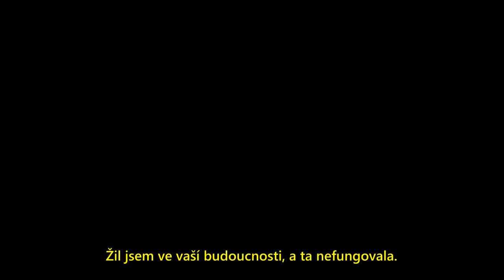E.U. = nový Sovětský svaz!!! Sovětský disident a politický vězeň Vladimir Bukovsky srovnává!!!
RUϟϟKO = SATANSKÉ IMPÉRIUM ZLA!!! POD VEDENÍM AGENTŮ KGB + GRU SE RUϟϟKU NEUBRÁNÍME! PROTO: 1.NAUČME SE ZA 5 MINUT PRACOVAT S KYVADLEM, 3 x viz + TOP manuál (Na Google: Свияш Александр: Как получать информацию из тонкого мира) A STÁTNÍ TAJEMSTVÍ KRIMINÁLNÍHO STÁTU KGB/GRU, viz PLUS PRO NÁS PŘESTANOU EXISTOVAT!!! ZE VŠECH JEJICH TAJNÝCH SLUŽEB, KTERÝMI NÁS DNES ZOTROČUJÍ, SE STANOU NAŠE SLUŽBY VEŘEJNÉ, KTERÉ NÁM BUDOU SLOUŽIT, KDYŽ PO VELICE SNADNÉM A RYCHLÉM PŘEKONÁNÍ NAŠÍ VLASTNÍ PSYCHOTRONICKÉ NEGRAMOTNOSTI SE STANEME RELATIVNĚ VŠEVĚDOUCÍMI A ZÍSKÁME TÍM NAD SVÝMI DNEŠNÍMI OTROKÁŘI V ŽOLDU SATANSKÝCH RUϟϟKÝCH KGB/GRU ROZHODUJÍCÍ INFORMAČNÍ PŘEVAHU!!! Důvody jsou zde kontra
█▬█ █ ▀█▀ PETR CIBULKA: BRAŇME EVROPU PROTI KGB/GRU! PUTIN=HITLER 1933-39, DOBŘE POUČENÝ Z JEHO CHYB!!! ZA VŠÍM ZLEM HLEDEJME 1.RUϟϟKO A JEHO AGENTY - DĚDIČNÉ VLASTIZRÁDCE A UŽITEČNÉ IDIOTY MARX – SATANSKÉ MOSKVY V ŽOLDU KGB/GRU - A JEN MÁLO KDY SE SPLETEME!!! 4 x viz:
3. Petr Cibulka: SPASÍ NÁS JEN ŠVÝCARSKÝ MODEL PŘÍMÉ DEMOKRACIE, AMERICKÁ ODVOLATELNOST POLITIKŮ PŘÍMO OBČANY A ŠVÝCARSKÝ ARMÁDNÍ SYSTÉM DOMOBRANY, KDY - NA ROZDÍL OD CELÉ EVROPY - OZBROJEN NENÍ STÁT PROTI SVÝM VLASTNÍM OBČANŮM, ALE SVOBODNÍ OBČANÉ NA OBRANU SVÝCH PRÁV!!! 3 x viz:
█▬█ █ ▀█▀ Petr Cibulka: OSVOBODÍ NÁS POUZE A JEDINĚ GENERÁLNÍ STÁVKA, ČASOVĚ NEOMEZENÁ A OBSAZENÍ PRAHY!!! NIC JINÉHO!!! 2 x viz:
6. PŘEKONÁNÍ VLÁDNOUCÍHO MARX-SATANISMU, KTERÝ CELOU ZÁPADNÍ CIVILIZACI NIČÍ A ODLIŠŤUJE, MUSÍ ZAČÍT POZNÁVÁNÍM MODERNÍ DUCHOVNÍ VĚDY RUDOLFA STEINERA, viz:
A PAK ZEJMÉNA "VODNÁŘSKÉHO EVANGELIA JEŽÍŠE KRISTA", JAKO KONCENTRACE NEJVYŠŠÍ LIDSKÉ MOUDROSTI, PŘEVZATÉHO Z KRONIKY AKÁŠA, K VOLNÉMU STAŽENÍ ZDE:
C) (anglicky: Levi H. Dowling: The Aquarian Gospel of Jesus the Christ, 1908)
7. PROTOŽE BŮH - PŘES VŠECHNA "VĚDECKÁ" TVRZENÍ VLÁDNOUCÍCH MARX-SATANISTŮ - VĚDECKY DOKAZATELNĚ EXISTUJE!!! Viz: UNIKÁTNÍ VĚDECKÁ PŘEDNÁŠKA NEJVYŠŠÍHO CIVILIZAČNÍHO VÝZNAMU!!!
VLÁDY KGB/GRU, VEDOUCÍ LID DO BÍDY HMOTNÉ, DUCHOVNÍ PLUS MRAVNÍ, MUSÍ ZABRÁNIT PŘEDEVŠÍM TOMU, ABY LID MYSLEL V BÍDĚ NA KGB/GRU! PROTO VEŘEJNÁ ANGAŽOVANOST NA STRANĚ PRAVDY A SPRAVEDLNOSTI JE TOU NEJZÁKLADNĚJŠÍ POVINNOSTÍ KAŽDÉ OPRAVDOVÉ DUCHOVNÍ A MRAVNÍ LIDSKÉ BYTOSTI!!!

Formuláře souhlasu se svojí kandidaturou - popřípadě i se souhlasem s kandidaturou vašich přátel a našich politických příznivců - na podporu našeho nejlepšího protikriminálního a protitotalitního programu PŘÍMÉ demokracie, odvolatelnosti politiků PŘÍMO OBČANY a kvalitativní demokracie váženého volebního hlasu můžete získat, vyplnit, vlastnoručně podepsat a nám předat - POUZE OSOBNĚ - na našich každoročních setkáních, určených pouze pro naše politické příznivce, pevně rozhodnuté nás a náš volební program podpořit svojí kandidaturou, které pro naše politické sympatizanty pořádáme dvakrát ročně vždy ve státní svátky 1.května a 28.října od 10 do 12 hodin na Strossmayerově náměstí v Praze, cca 3 minuty od stanice metra C Vltavská, před kostelem svatého Antonína. Je to opravdu JEDINÝ způsob, jak s námi navázat oboustranně prospěšné pracovní spojení k nápravě věcí veřejných!

PETR CIBULKA